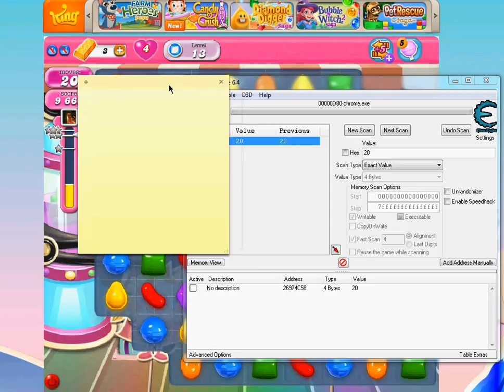Candy Crush Saga Unlimited moves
In this video i show you how to beat a level when you're stuck, to have scores over 1M